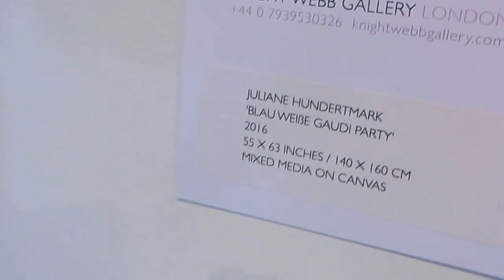The Armory Show & Volta show - Juliane Hundertmark - Mixed media on canvas - Blauweibe Gaudi Party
Juliane Hundertmark - Mixed media on canvas - Blauweibe Gaudi Party